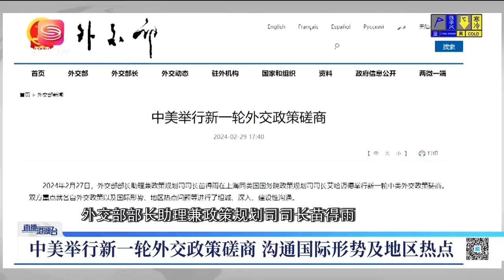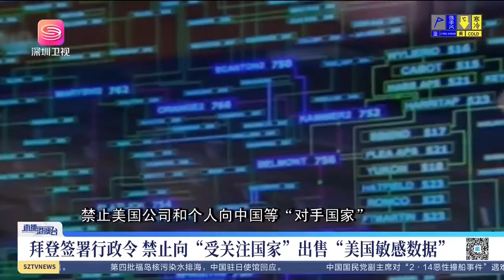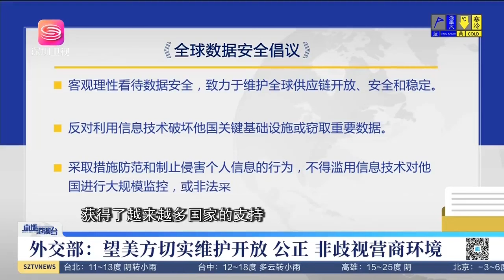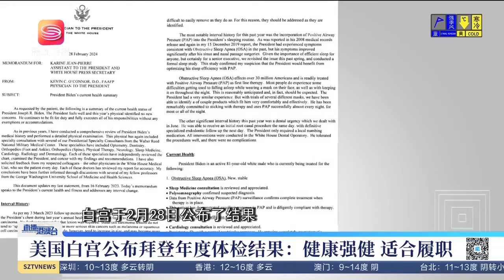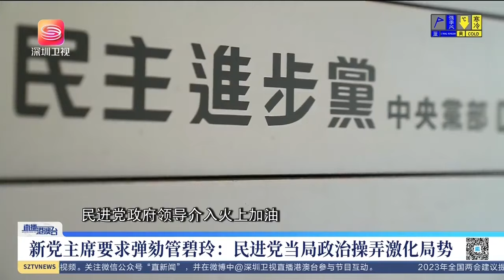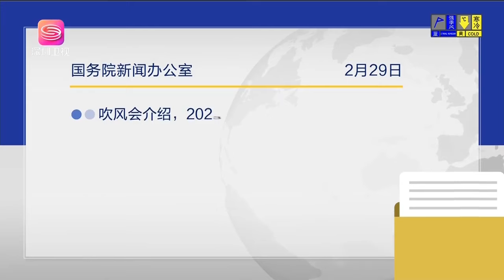美90%表示不會因中美摩擦撤離中國市場，拜登新簽行政令如期而至被無視！直播港澳台【精編版20240301】